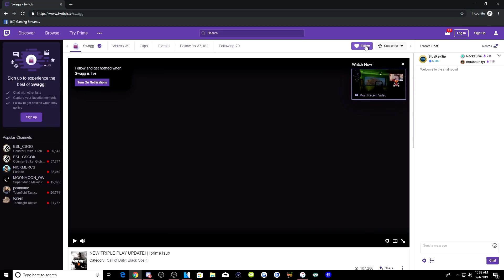“RAM 7 KILL FASTER THAN THE KILO AND M4A1” 😮 OMG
"THE RAM 7 KILLS FASTER THAN M4A1 AND KILO!!

Daniel.Kang@unitedtalent@.com